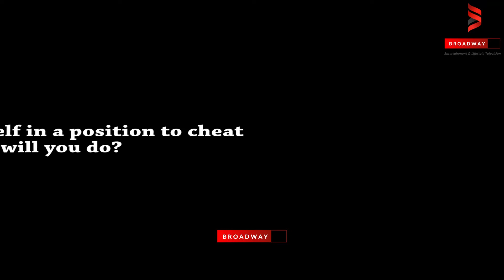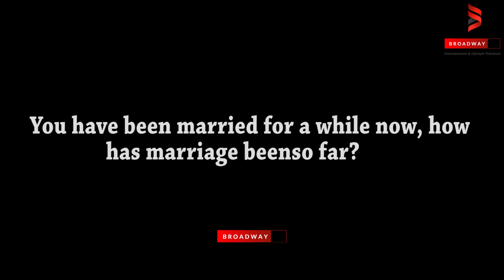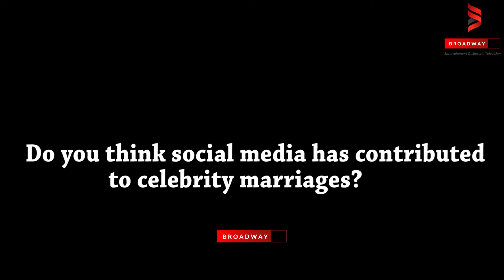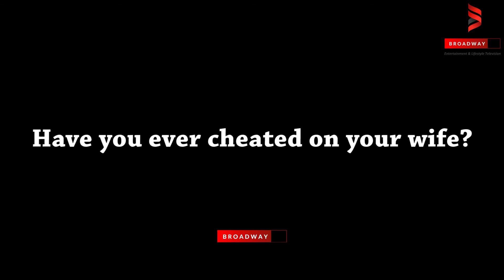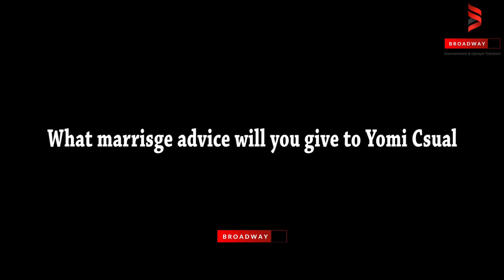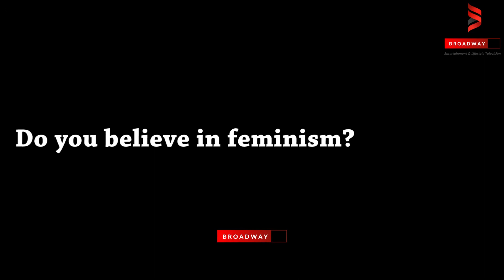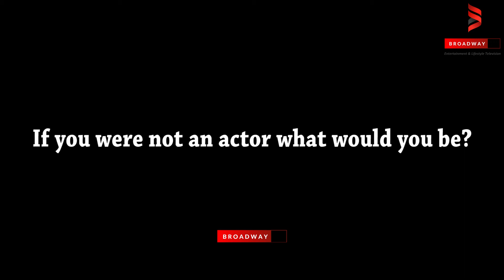IK Ogbonna talks Excess Luggage, Infidelity, marriage and more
Nollywood actor, IK Ogbonna had a lot to say during his visit to Broadway TV. The talented actor believes that cheating isn't all about sleeping around. According to him, getting attached to whoever one is sleeping with is called Cheating.

He went on to discuss his latest movie, EXCESS LUGGAGE, the movie which had the highest opening last weekend. The movie is showing across cinemas nationwide.